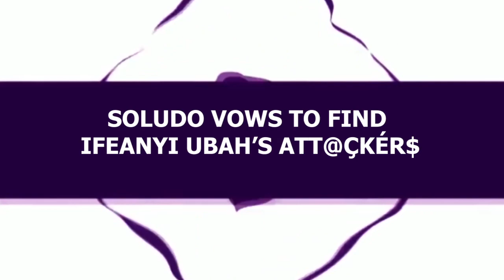SOLUDO VOWS TO FIND IFEANYI UBAH’S ATT@ÇKÉR$